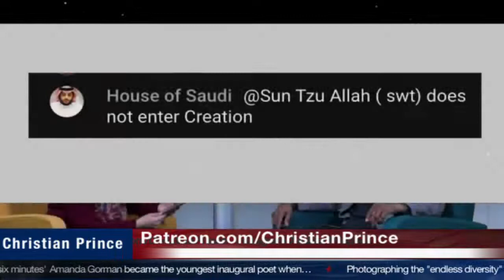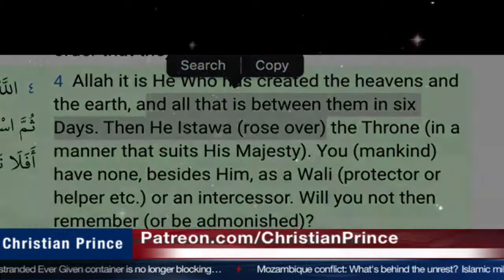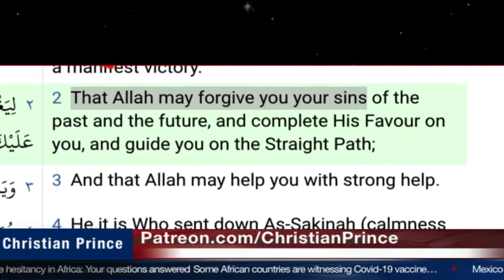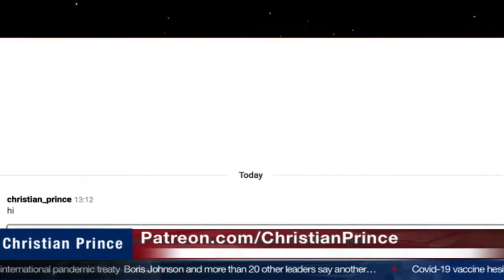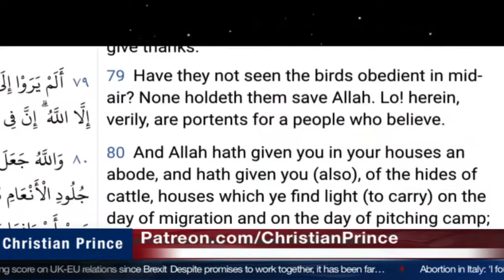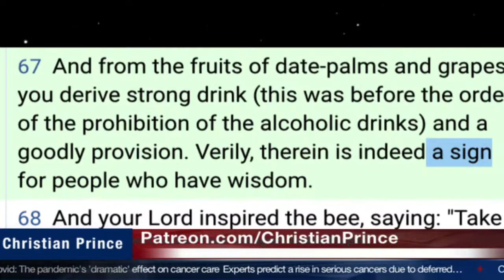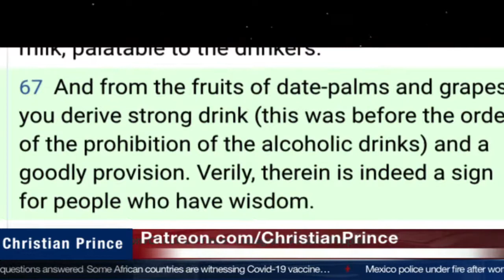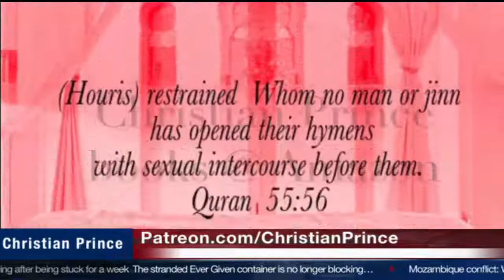Live debate Dr Nadir Ahmad SWT destroying Christianity